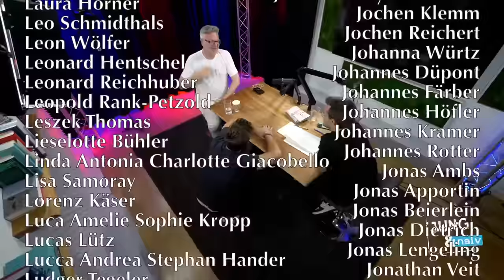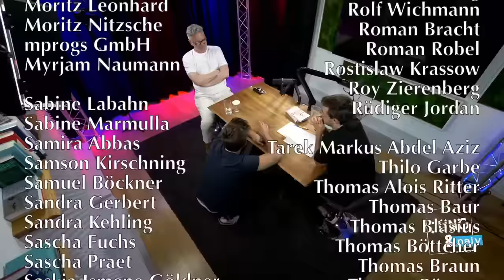Wirtschaftshistoriker Adam Tooze über US-Hegemonie, Kapitalismus & Klima - Jung & Naiv: Folge 650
Zu Gast im Studio: Adam Tooze, britischer Wirtschaftshistoriker und Professor an der Columbia University in New York.

Ein Gespräch über seine Arbeit an amerikanischen Universitäten, die Ausbildung und Reproduktion von Eliten, Demokratie und der heutige Adel, Umverteilung, Kapitalismus und Faschismus, die US-Hegemonie auf militärischer, politischer und ökonomischer Ebene, die Reichen, der (Un-)Wille auf den Klimawandel die notwendigen Lösungen zu finden sowie Adams Kindheit und sein Opa als KGB-Agent + eure Fragen via @Maurice_Hoefgen

Bitte unterstützt unsere Arbeit finanziell:
GLS Gemeinschaftsbank